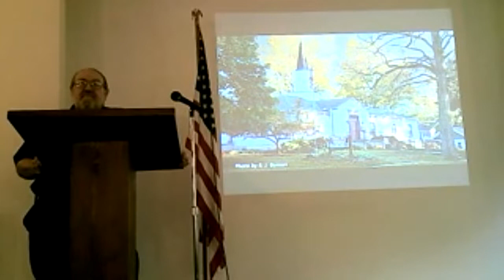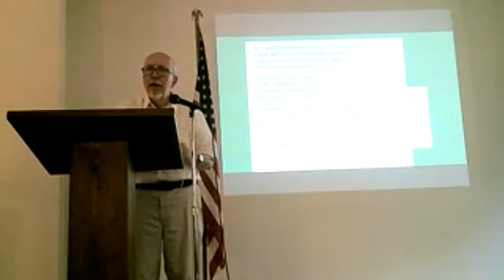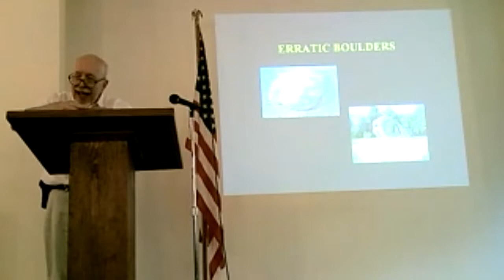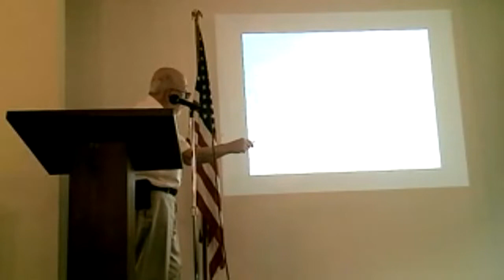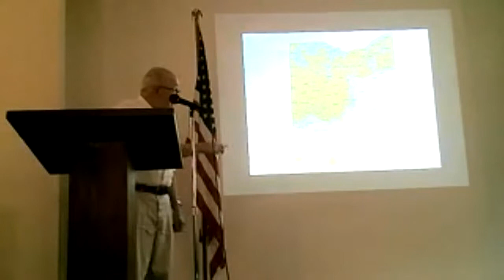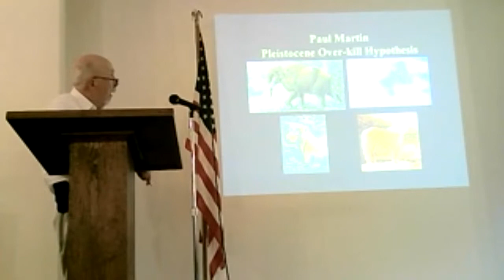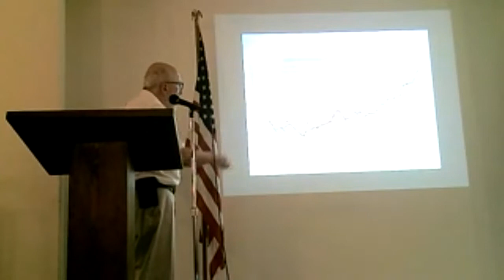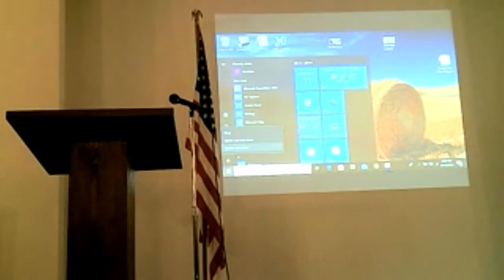MAHS Meeting and Mason Esker Presentation 081121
Mason Area Historical Society General Meeting and Presentation on the Mason Esker 08-11-21